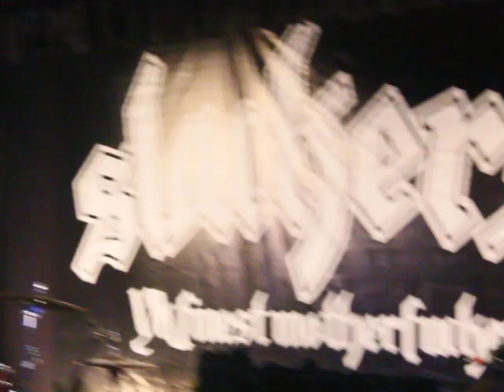DRAMA - NOK37 MK.1 (Live At No Turning Back Asia Tour 2011) Throwback #11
NOK37 first established in july 2010, they were known as one of the pioners of the RAWRAP music in Indonesia, because of their rough rhyme characteristic, dark instrumental, and fast paced rapping

NOK37 Members :
1. Paws as DJ/ Shouter/ Producer
2. Rotten as Mc/Shouter/ Co- Prod
3. Flameskilla as MC/Shouter/D.O.P
4. Baby - T as Shouter/Bx Vox

Former Member
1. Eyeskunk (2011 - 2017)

Discography
Album :
1. NOK37 - Demo (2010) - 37 Record
2. Free Aceh Punk - Bandung Pyrate Punx Compilation (2011)
3. NOK37 - Frasa Klausa (2012) 37 Record
Single :
1. Satu Misi (2010)
2. Angkara (2010)
3. Enny Tanpa Arrow (2018)
4. Kronik feat ARI HAMZAH (2018)